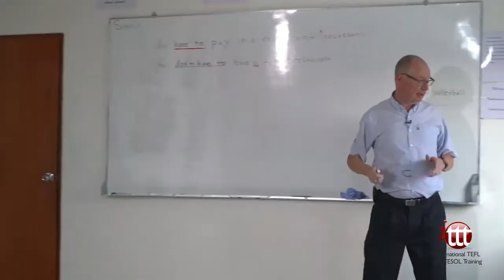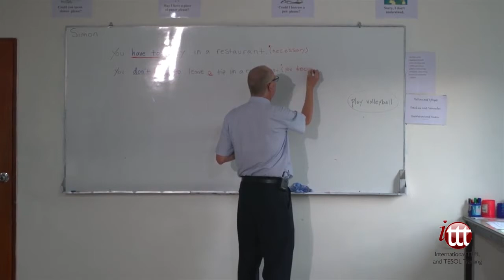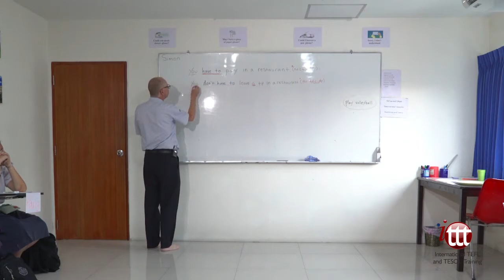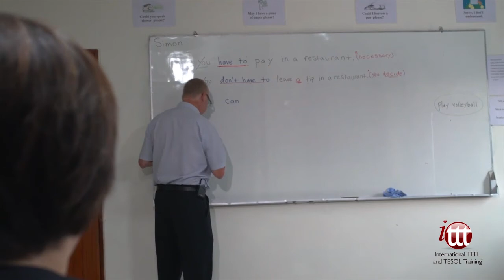EFL Sample Lesson – Study Phase – ‘Can’ or ‘Have to'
This video is a sample EFL lesson in a real-life classroom setting abroad. After introducing the two modal verbs ‘can’ and ‘have to’, the students need to distinguish the two modals in various sentences written on the board. It is important during the study phase of a lesson to clearly write information on the board so that the students can understand the concept and take notes if needed.